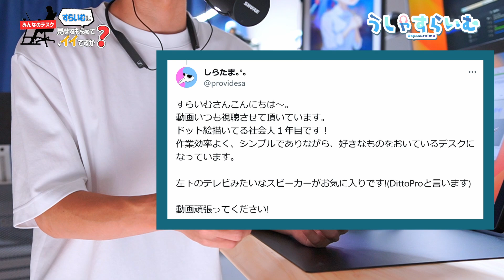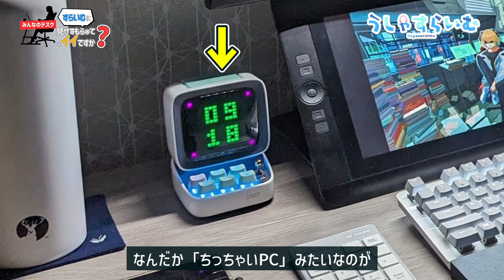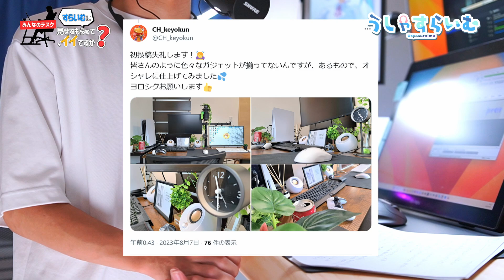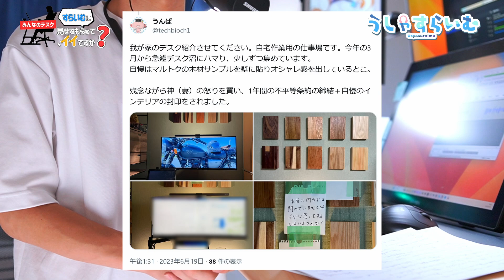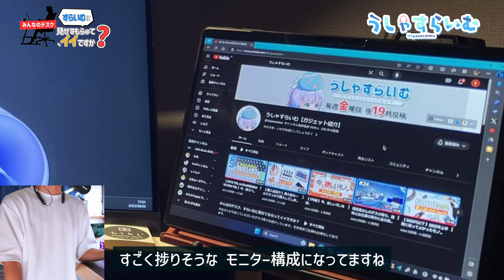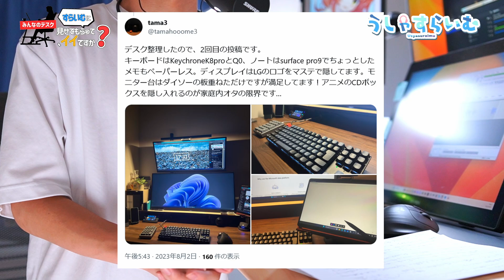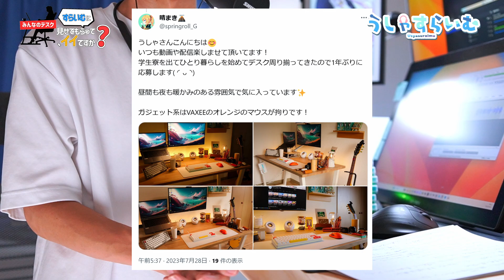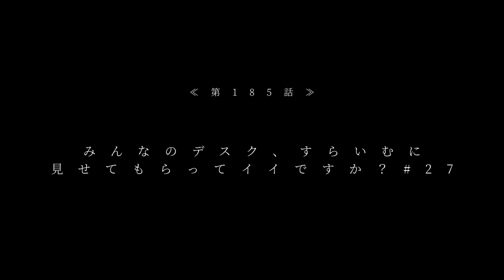視聴者さんのデスク周りを募集したら、好みドストライクな環境が送られてきて大興奮した。| みんなのデスク、すらいむに見せてもらってイイですか？ #27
前回のデスク紹介から少し時間が空いてしまったので、今回はちょっと増量版です

✔️Razer BlackWidow Lite Mercury White

✔️Logicool G304

✔️DITOO PRO

✔️Logicool GPRO X SUPERLIGHT

✔️Creative Pebble

✔️Logicool MX MASTER3S

✔️Loupedeck Live S

✔️NZXT MXP700

▶️3年分のバイト代をすべてガジェットにつぎ込んでしまった大学生の末路...。

________________　✅各種リンク✅　________________

▶️マシュマロ（質問、相談、メッセージ等々...なんでもどうぞ！）

0:00 みなさんから送っていただいたデスク周りを紹介します
1:03 デスク①
4:02 デスク②
6:25 デスク③
9:08 デスク④
13:01 デスク⑤
16:38 引き続き、ご応募お待ちしております

________________　✅使用機材✅　________________

▶️Camera：SONY ZV-E10

▶️Mic：SHURE SM7B

▶️Mic Preamp ：CloudMicrophone Cloudlifter CL-1

▶️Audio Interface：Universal Audio VOLT176

▶️PC：GARELLIA XF

________________　✅使用音源✅　________________

🎵冒頭：わくわくクッキングタイム的なBGM / タカオマサキ
🎵OP：Moonlight / D’elf
🎵ED：え！？やば、、、、 / さんうさぎ

（素敵な楽曲をいつもありがとうございます！）

________________　✅その他記載事項✅　________________

うしゃすらいむ【ガジェット紹介】は、Amazon.co.jpを宣伝しリンクすることによってサイトが紹介料を獲得できる手段を提供することを目的に設定されたアフィリエイトプログラムである、Amazonアソシエイト・プログラムの参加者です。